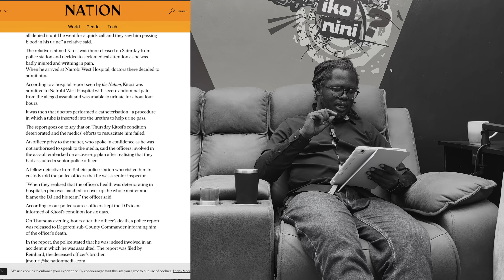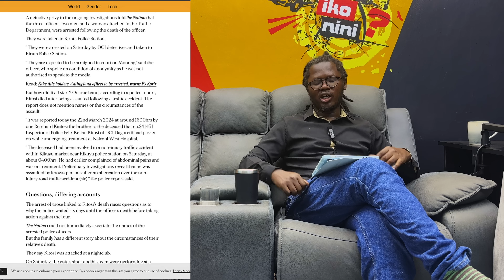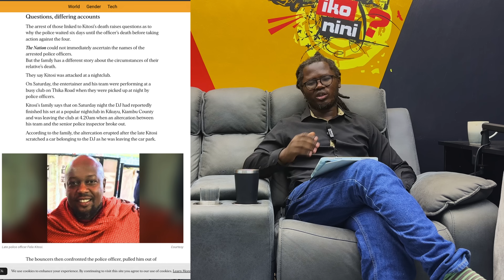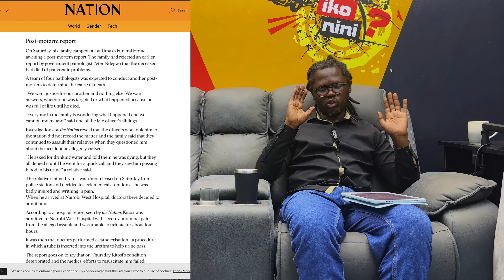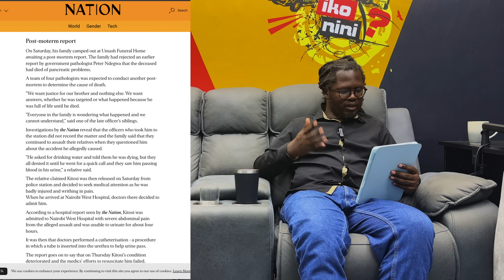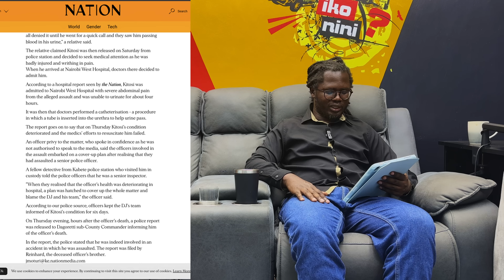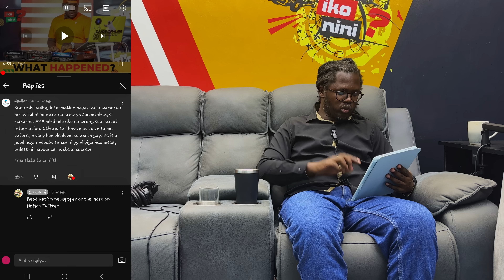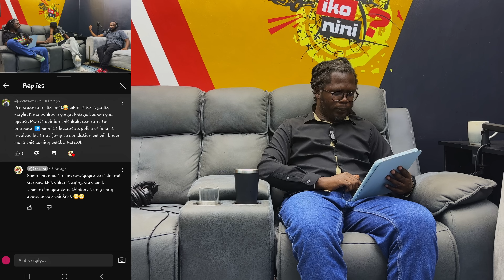JOE MFALME, 3 COPS & THE BOUNCERS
$IKONINI